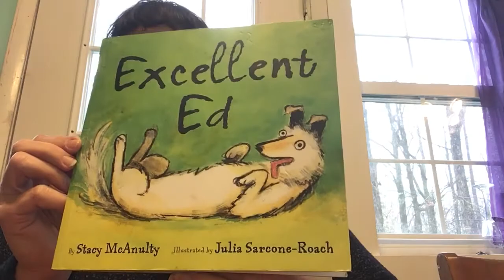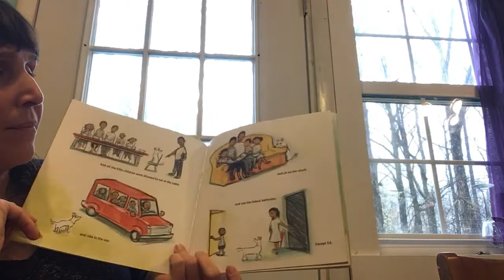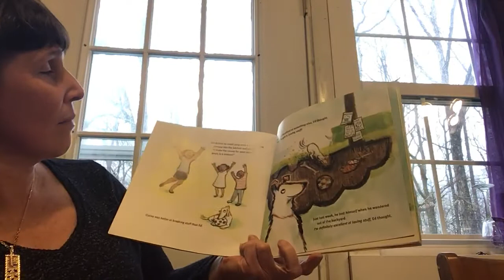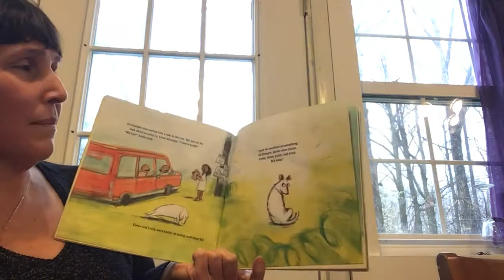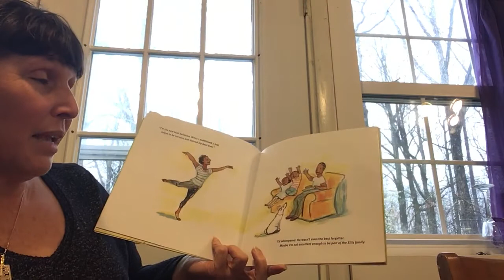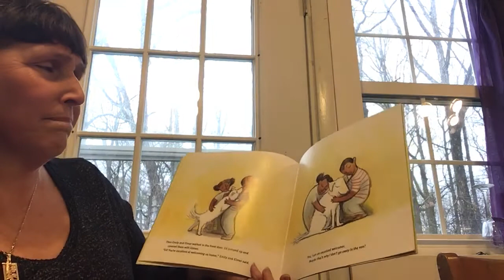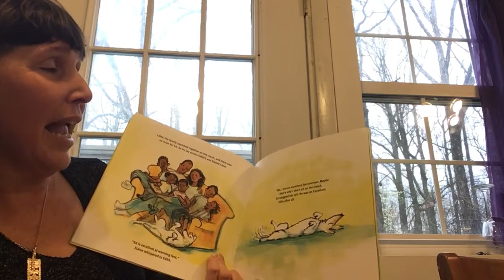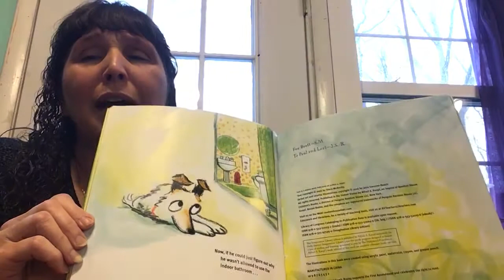Excellence Ed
I read the story, Excellent Ed, written by Stacy McAnulty, and illustrated by Julia Sarcone-Roach. I incorporated questions for families to answer together. Please pause the video to pause the video and answer the questions, then restart the video.